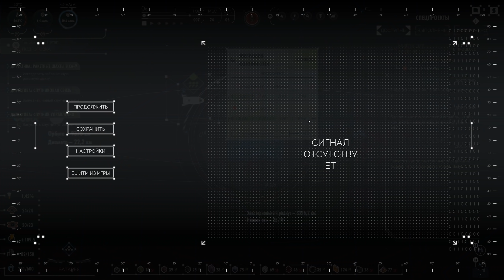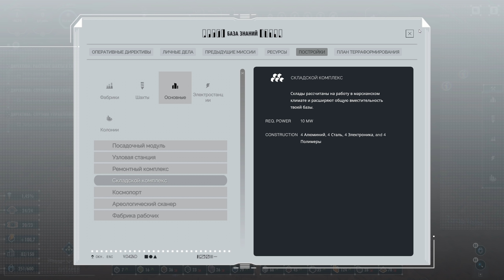Per Aspera / Спецпроекты / Прохождения Эпизод 4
Прохождение Per Aspera - новая стратегия в жанре планетостроительный симулятор, где игроку предстоит терраформировать Марс, раскрыв его природные богатства, а также выяснить что стало с теми, кто уже пытался осуществить невозможное

Меня зовут Андрей, а игровой ник Антик. На своем канале я выпускаю обзоры и прохождение игр в жанре стратегия (к стратегиям традиционно относятся как стратегические так и тактические игры). Иногда играю в рогалики, RPG и другие жанры.

Я постоянно ищу новые, свежие, а также и некоторые немолодые игры, которые входят в область моих интересов или вписываются в жанровые рамки канала. Здесь ты найдешь множество редких игр, о которых ты не слышал раньше и которые тебя заинтересуют.